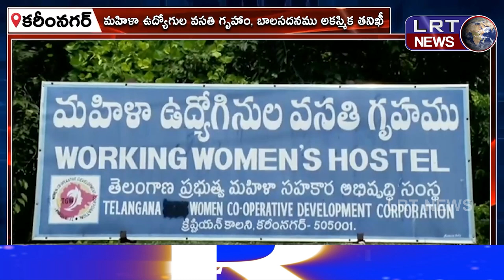మహిళా ఉద్యోగుల వసతిగృహం, బాలసదన్ లను ఆకస్మిక తనిఖీ చేసిన కలెక్టర్ పమేలా సత్పతి ||| LRTNEWS